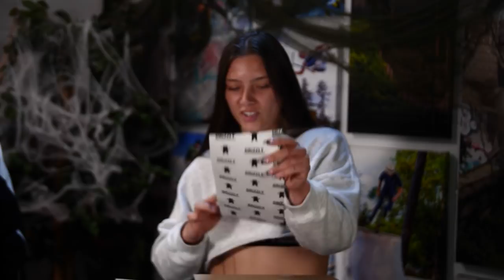🎃Custom Build Off #19💀 (Halloween Special V2!) │ The Vault Pro Scooters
We’re back with another Halloween Custom Build off! This time around we have last years champion Andy going up against newcomer Mia! Will he be able to hold his title?

And huge shoutout to Sara for the custom grip tape! follow her as well

Some more about us:

The Vault Pro Scooters is leading and living the action sports lifestyle. The Vault is a leading specialty retailer of pro kick scooter parts and accessories. We are fully staffed and operate with our local riders and Pro Team whose passion for scooters and knowledgeable backgrounds provide excellent customer satisfaction. The Vault Pro Scooters is here to help grow and expand the already established world of scootering one customer at a time. Today The Vault Pro Scooters stands as a global brand whose product line has expanded to include leading brands such as Crisp, Phoenix, Sacrifice, District, Envy, Lucky, Elyts, Animal, Grit, Apex, Ethic,  Fasen, MGP, AO, ODI, and TILT.

Under the Childrens Online Privacy Protection Act (COPPA) it is illegal for any site to collect data on children under the age of 13. YouTube and other social platforms collect data on site visitors and for this reason, we must notify you that this content is not intended for viewers under the age of 13. Thank you.